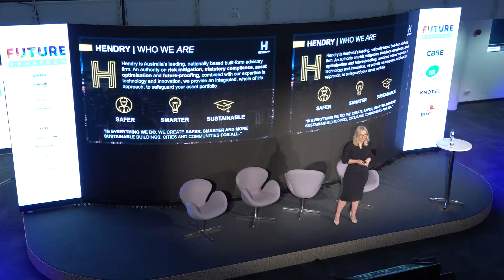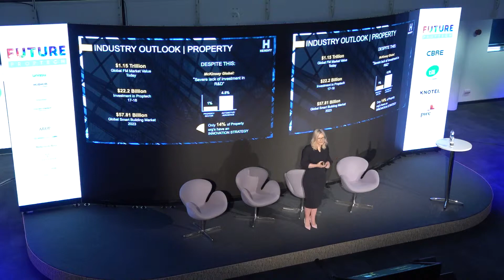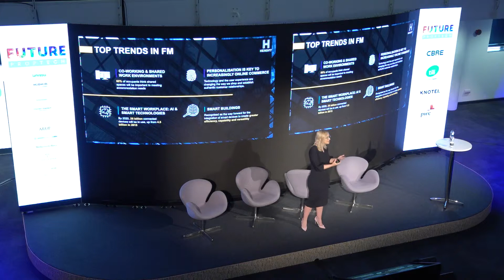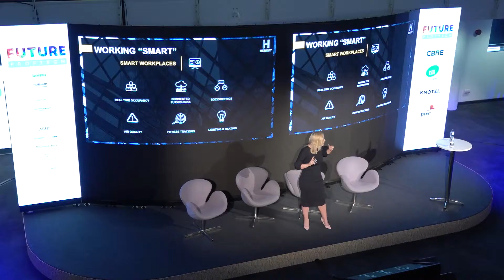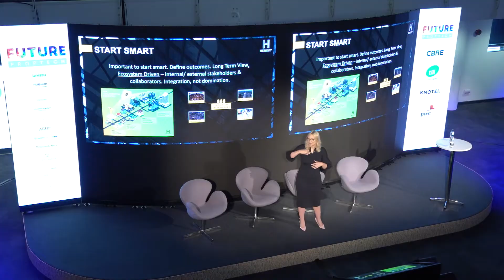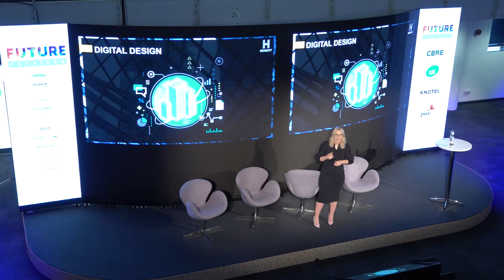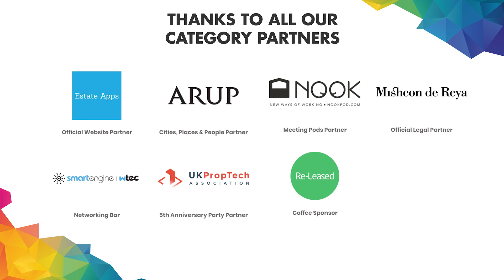Keynote - Innovation in Facilities & Workplace Management - Emma Hendry, CEO, Hendry Group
FUTURE PropTech  | 14th May 2019 | London
Keynote - Innovation in Facilities & Workplace Management

- Emma Hendry, CEO, Hendry Group

Close to 2,000 delegates attended the World's Number One PropTech event!